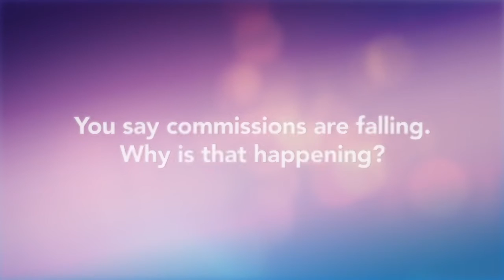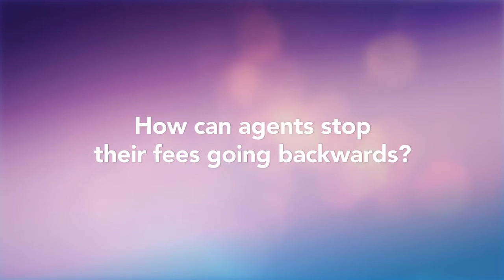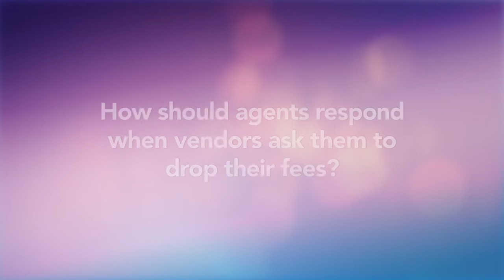Insight: Peter Gilchrist - Real Training International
Why fees are falling and how agents should respond.

Real Estate Business (REB) is the number one website for news and information for the Australian residential real estate industry. It delivers news, analysis, intelligence, rankings, sales and marketing strategies, research and key target market reports to an audience of professional principals, sales agents and property managers.